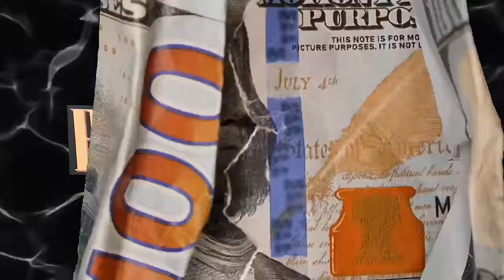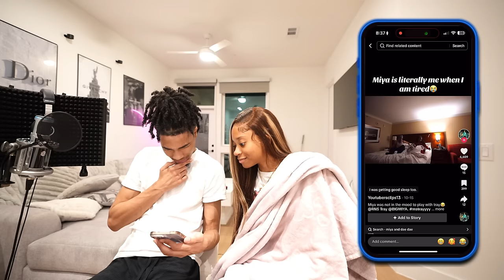REACTING TO SUPPORTER EDITS WITH MY BESTFRIEND👀…